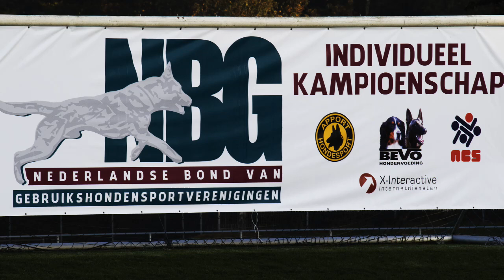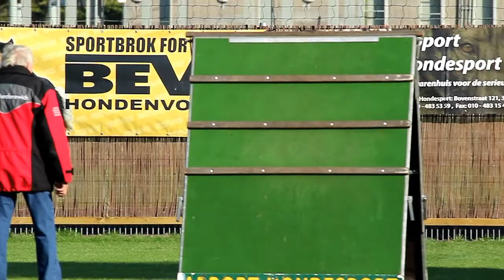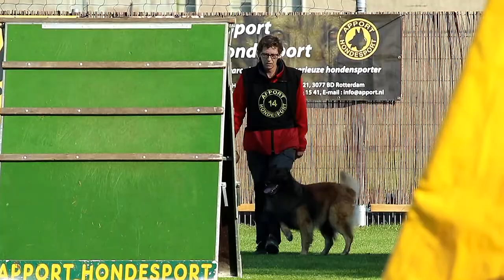NIK 2016 Greetje Melessen Aragon Perro de la Casa Negra Obedience 78 P